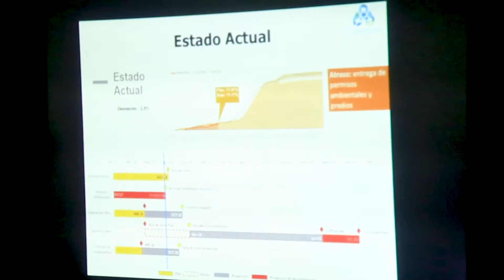Permisos ambientales de Corponor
El Gobernador recibió, de parte de Corponor, los permisos ambientales necesarios para la puesta en marcha de la ejecución del proyecto del Acueducto Metropolitano de Cúcuta, el cual beneficiará a más de un millón de habitantes.